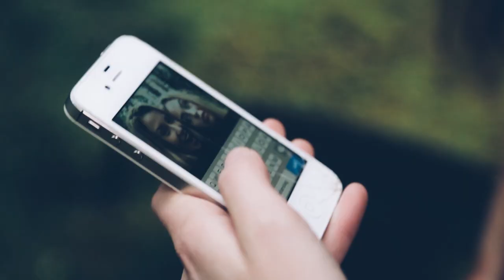Another photo session with Lisa Tellbe